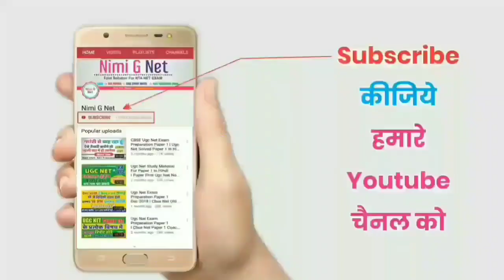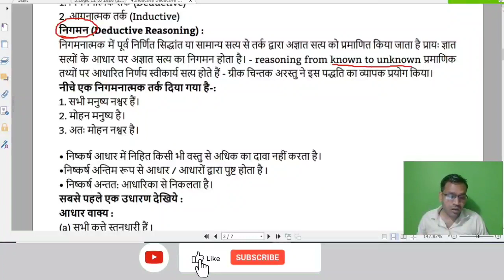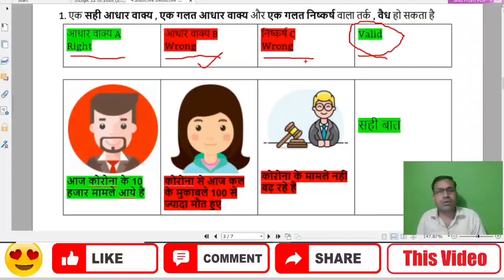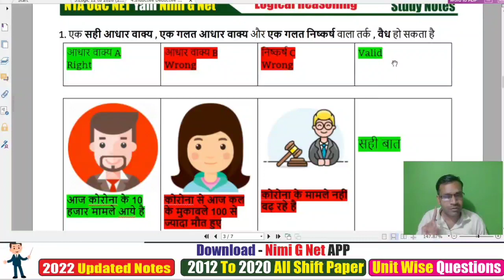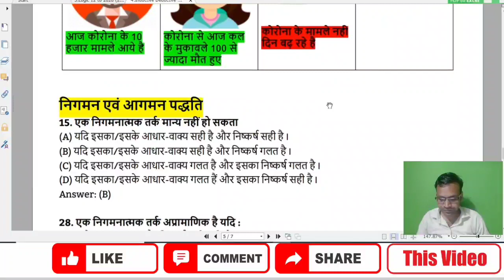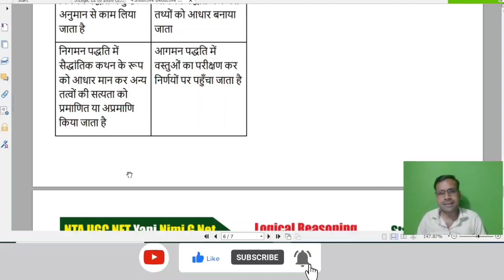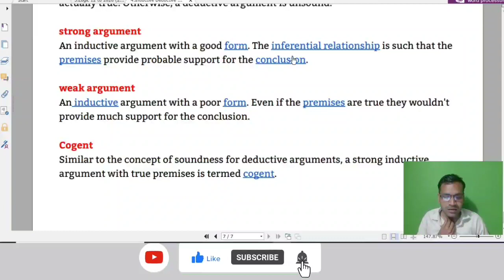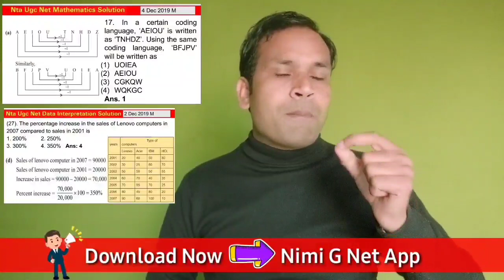Nta Ugc Net Paper 1-Logical Reasoning-Deductive And Inductive Reasoning